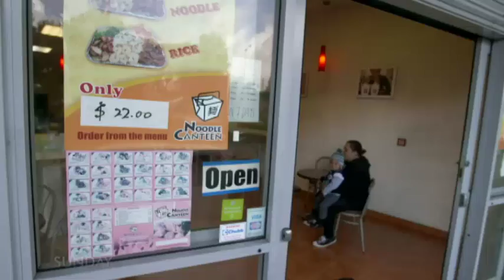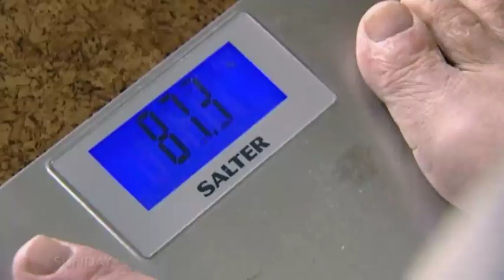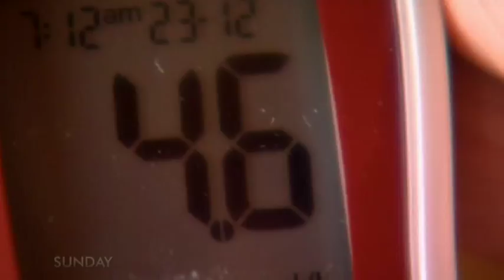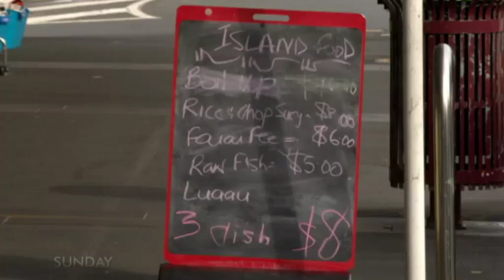The Losing Battle I Sunday I TVNZ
Type 2 diabetes is an epidemic in New Zealand, a quarter of Kiwis have it. Why is this disease so out of control here?